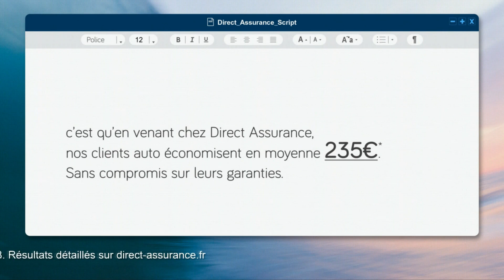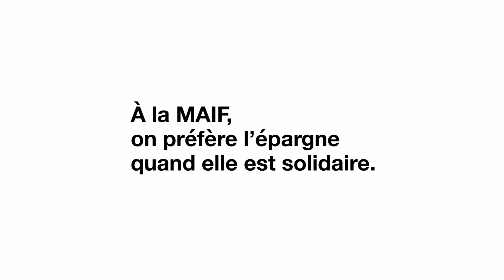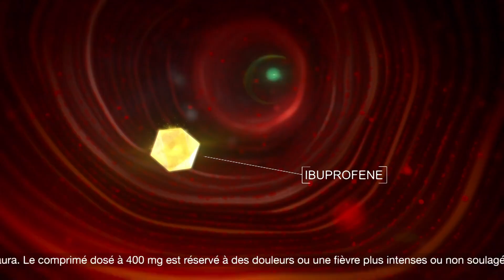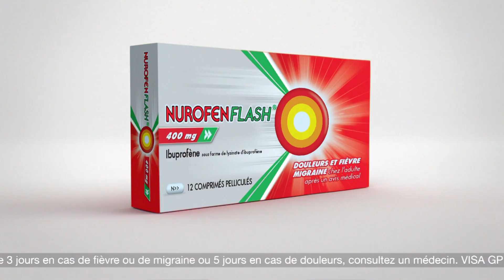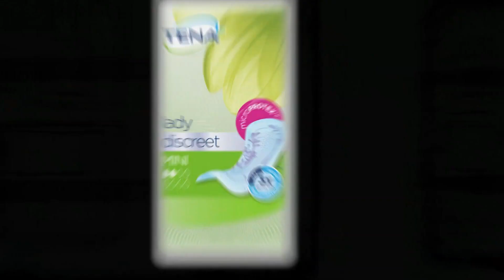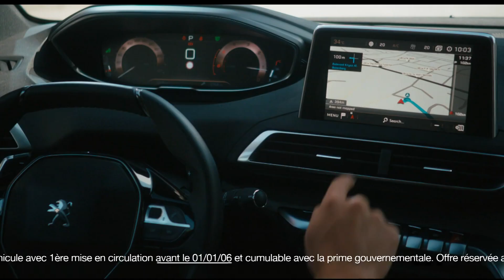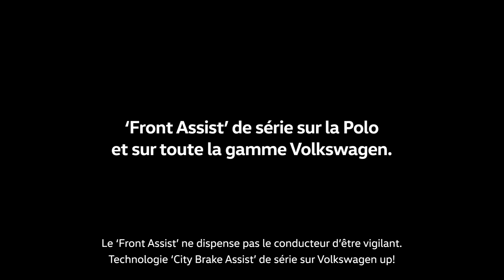Calogero Liberté Chérie Tour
Live Calogero Olympia